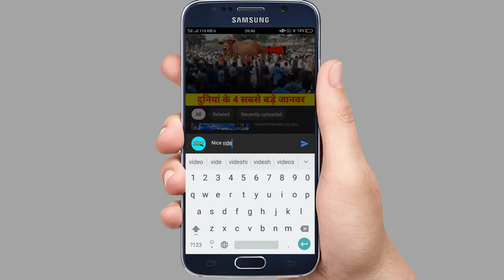दुनिया की 3 सबसे बड़ी बैंक चोरिया || चोरो की चोरिया देखकर यकीन नहीं होगा | Top 3 Badi Bank Choriya